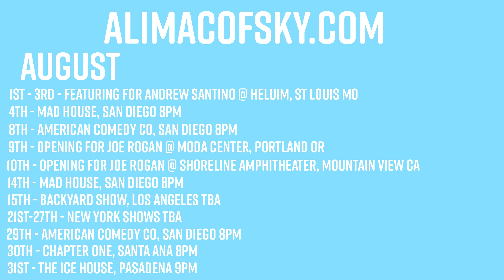Resting Bitch with Ali Macofsky // 6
Ali talks about being iron deficient but Juul proficient, comedy taking her places she would never go back to, guys having no chill and answers some of your dumb questions.